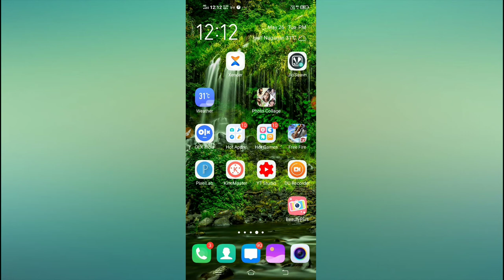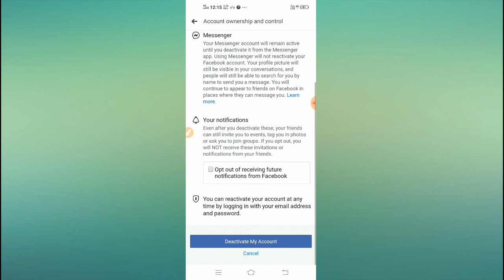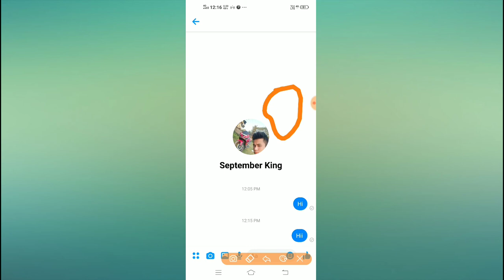How to send SMS to block person on facebook 100%solved 2020